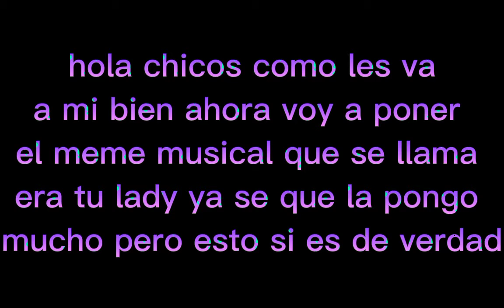meme (musical) vallan a leer en la description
bienbenidos a la description aqui solo vengo a dicir quieren que haja un video de mi historia solo voy a poner una meta
ahi esta
100k